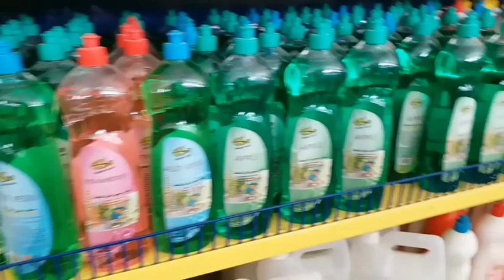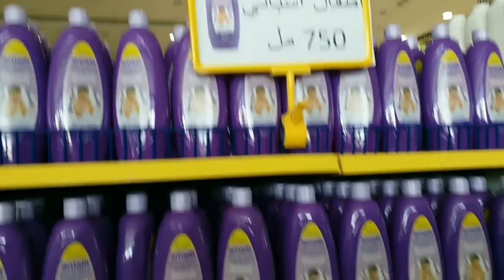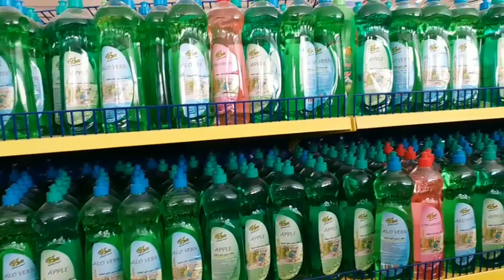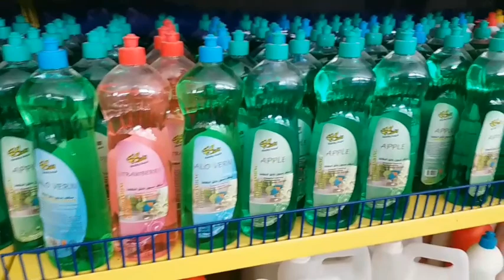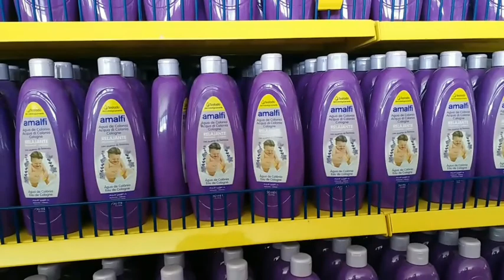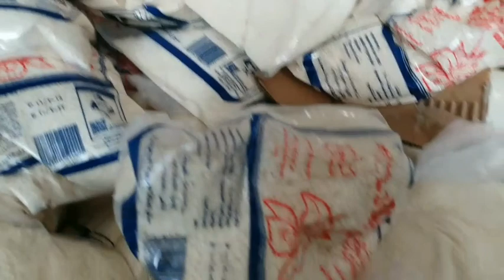Jeddah Shopping Mall Prices After VAT | 2020